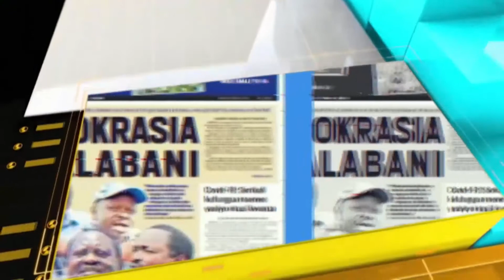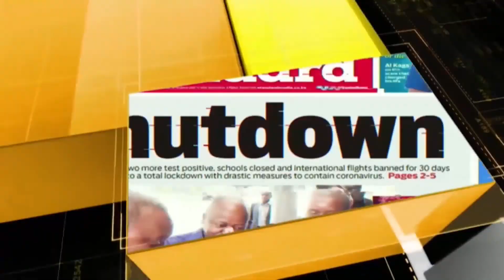SIASA NA MAENDELEO MASHINANI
"WANANCHI WANAPASWA KUCHAGUA KIONGOZI BORA KWA UTENDEKAZI NA MAONO YAKE SIO KWA KUANGALIA PESA ANAZOPEANA WAKATI WA SIASA", ASISITIZA CORNELIUS DECHE, MUANIAJI WA KITI CHA UWAKILISHI WADI, WADI YA MTOPANGA